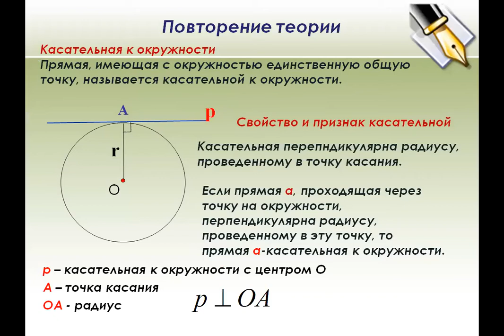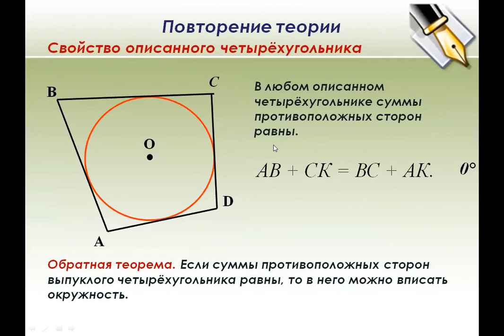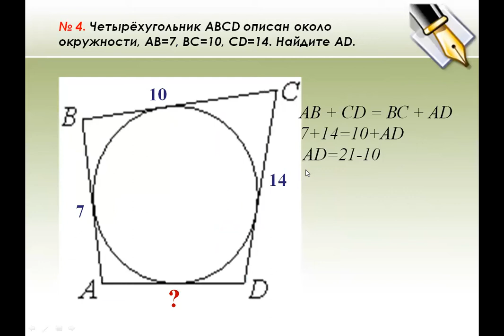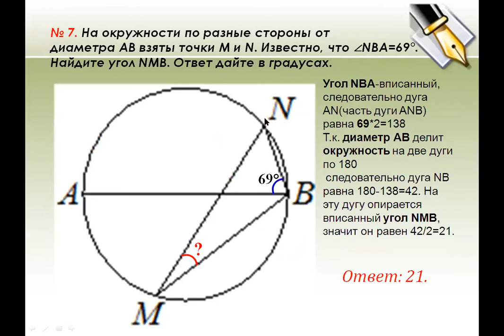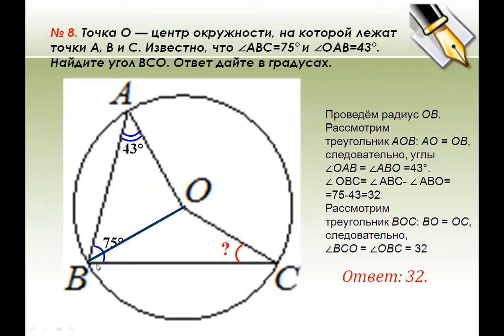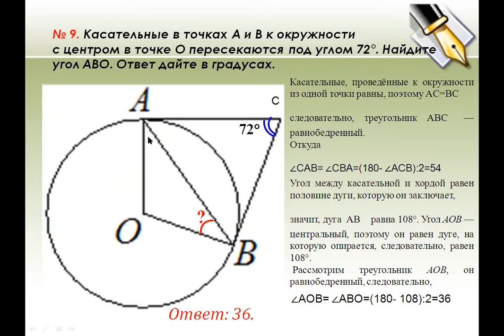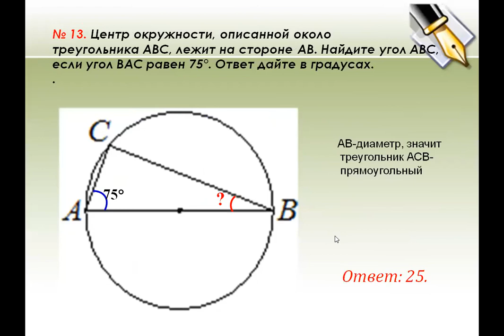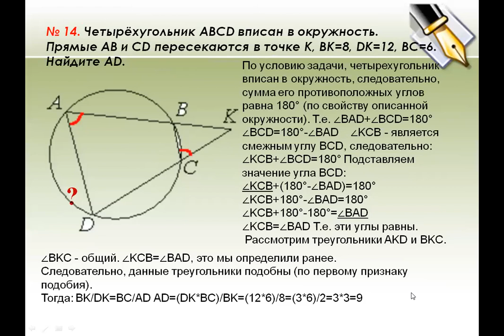Оренбургская телешкола: 9 класс Геометрия